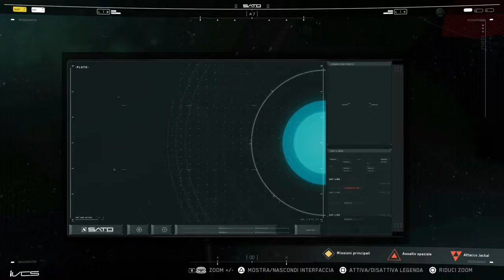Call of Duty®: Infinite Warfare # 4 Un po' di stealth non ha mai fatto male a nessuno